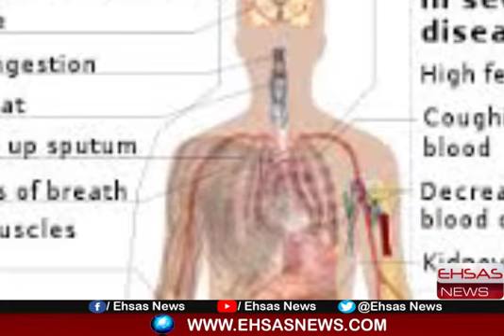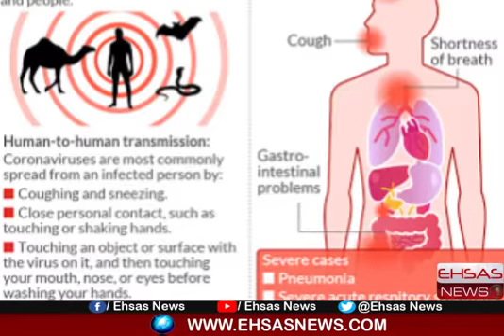Coronavirus: Vaccines & Treatment (Recovering Patients) China is recovering |Ehsas TV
Coronavirus: Vaccines & Treatment (Recovering Patients) China is recovering
Welcome to the Official EhsasTV YouTube channel.
Are you interested in the current affairs and the happenings across Pakistan? Want to watch an unbiased view, with minute by minute updates of the current scenario? EhsasTV is the right place to be!
Now you can watch all interesting facts, information,News,top News, Breaking news,Top stories, Documentary, Historical videos at this world info channel,We shall try by heart to this channel could provide you best information and keep aware to all world updates.